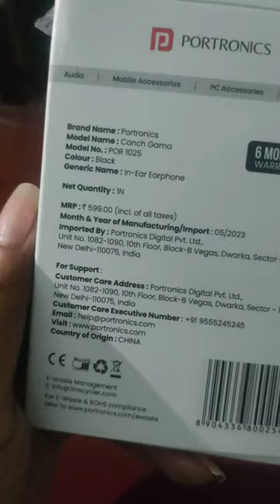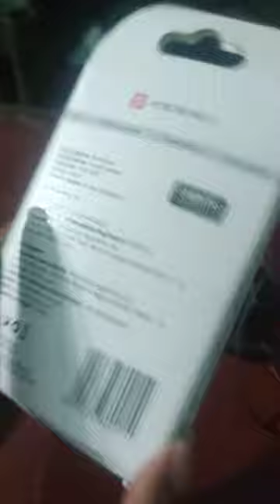Portronics Conch GAMA, 199/-rs only, best wired earphones🎧 2023...